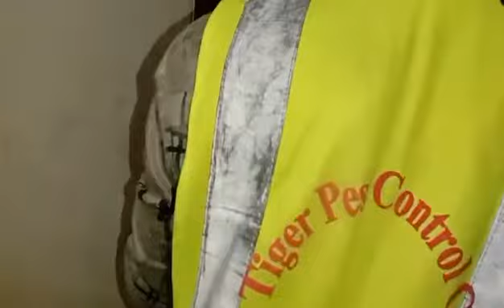উইপোকার সমস্যা থেকে মুক্তি পেতে কল করুন টাইগার পেষ্ট কন্ট্রোল কোঃ +880 1725-286527, +880 1866-970741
✅আস্সালামু আলাইকুম✅
❤️💙❤️ টাইগার পেষ্ট কন্ট্রোল কোঃ এর পক্ষ থেকে সবাইকে স্বাগতম।❤️💙❤️
☎সার্ভিসের জন্য কল করুন : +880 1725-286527, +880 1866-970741

✅✅ধ্বংস হতে পারে আপনার মূল্যবান সম্পত্তি উইপোকার আক্রমণে। আপনার মূল্যবান ইমারত নির্মাণের পূর্বেই নিতে পারেন প্রতিরোধ ব্যবস্থা। এক্ষত্রে আমাদের টাইগার পেষ্ট কন্ট্রোল কোঃ এর দক্ষ কর্মীরা গড়ে দেবে উইপোকা নিরোধী দীর্ঘকালীন ব্যবস্থা। এক্ষেত্রে বেজমেন্ট ঢালাইয়ের পূর্বেই সমতল ও চারিপাশে মাত্রানুযায়ী উইপোকা নিরোধী কেমিক্যাল ছিটিয়ে গড়ে দেব টেকসই প্রতিরোধ যা নিশ্চয়তা দেবে প্রায় শত বৎসরের।

✅✅নির্মাণ পূর্বক যদি উইপোকা নিরোধী কোনো ব্যবস্থা গ্রহণ না করে থাকেন সেক্ষেত্রেও রয়েছে নির্মাণ পরবর্তী প্রতিরোধ নেয়ার ব্যবস্থা। আমাদের দক্ষ কর্মীরা আপনার ইমারতের চারিপাশে বাহিরে পরীখা খনন, গর্ত করে এবং ভিতরে দেয়াল, কলামের চারিপাশে ও কাঠের দরজা, কাঠামো, আসবাবপত্রসহ প্রয়োজন অনুযায়ী ড্রিলিং করে নির্ধারিত মাত্রায় কেমিক্যাল প্রয়োগ করে আপনাকে দিবে উইপোকার উপদ্রব থেকে দীর্ঘস্থায়ি স্বস্তির নিঃশ্বাস।

✅✅সমস্যা আপনার, সমাধান রয়েছে টাইগার পেষ্ট কন্ট্রোলের কাছে। তাই দেরি না করে টাইগার পেষ্ট কন্ট্রোল কোঃ এর প্রফেশনাল সার্ভিস পেতে এখনই যোগাযোগ করুন, আমাদের ফোন করুনঃ ☎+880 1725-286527,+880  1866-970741